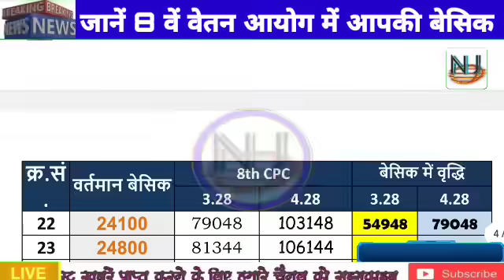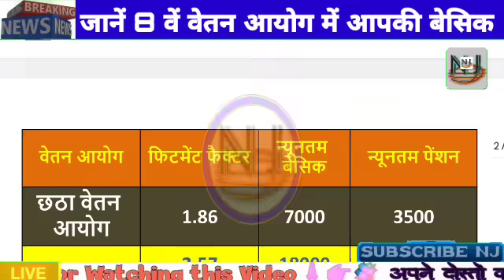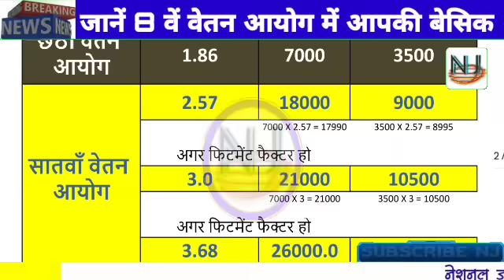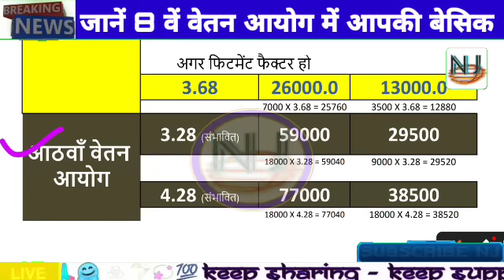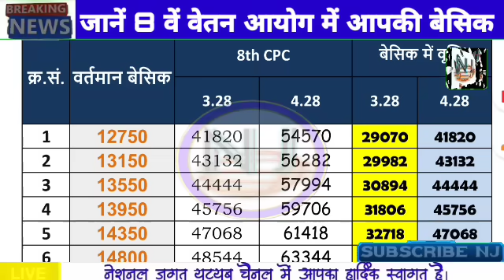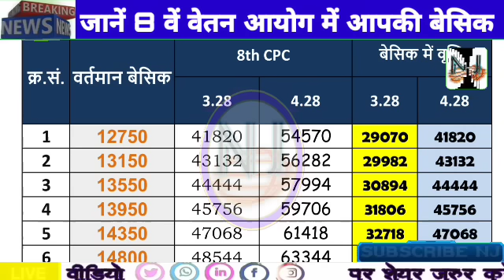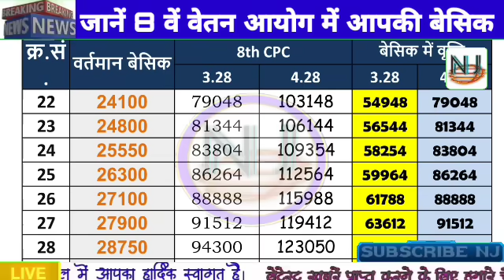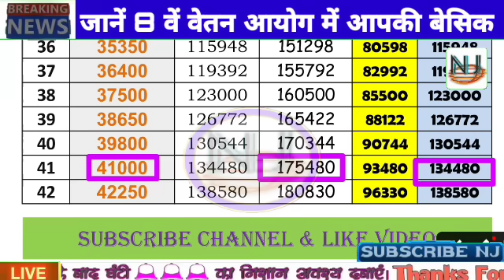8 वां वेतन आयोग बना देगा आपको करोड़पति, New Basic Salary pension in 8th CPC